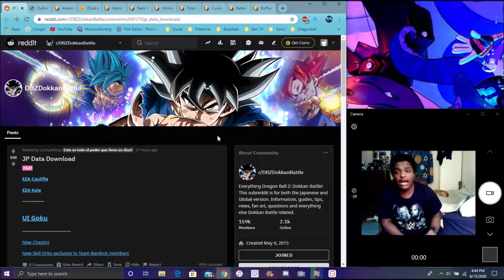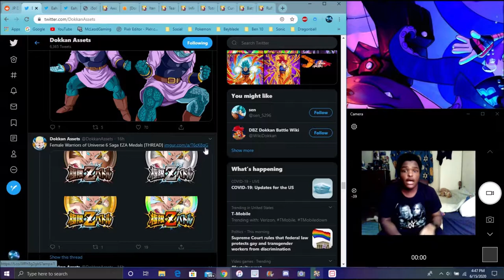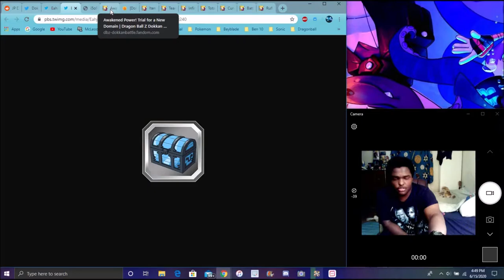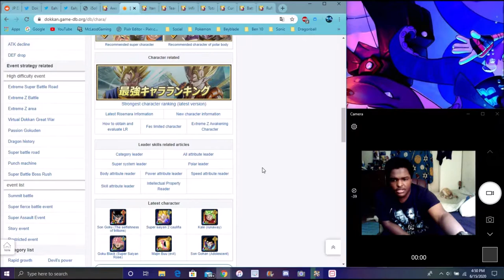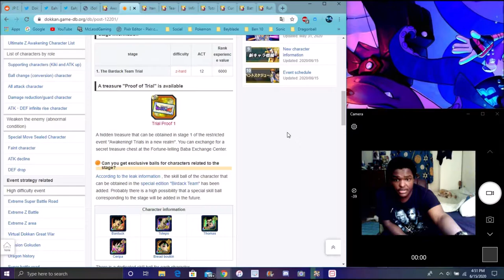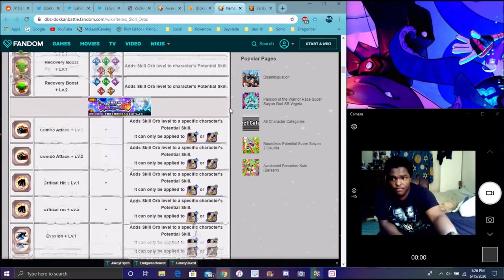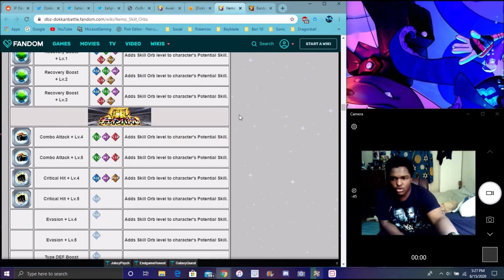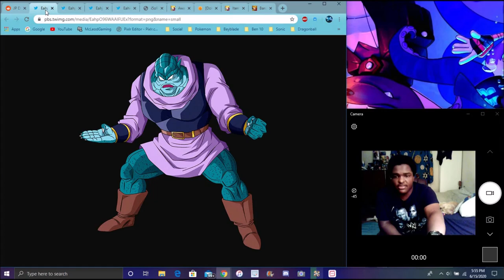THEY NEED AN EZA NEW LIMIT BREAKING EVENT IS HERE + TEAM BARDOCK EQUIPMENT & MORE DBZ Dokkan Battle